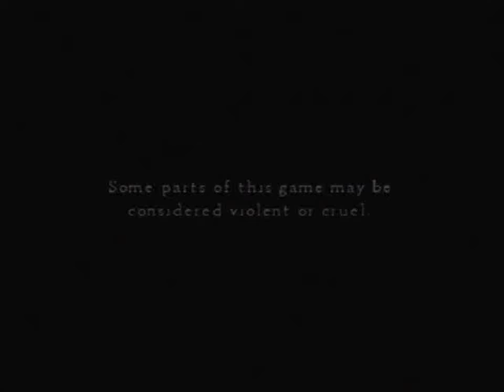Let's play Project Zero (Fatal Frame) 2 Crimson Butterfly part 15- Pinwheel puzzle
And we visit the White haired boy